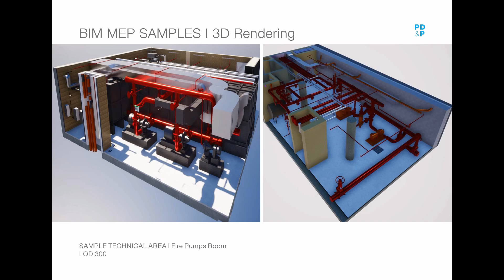PD&P BIM Capabilities Video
Short video of models snapshots for few projects designed with BIM tools.